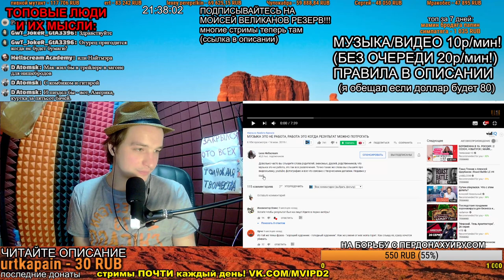СМОТРИМ: МУЗЫКА ЭТО НЕ РАБОТА, РАБОТА ЭТО КОГДА РЕЗУЛЬТАТ МОЖНО ПОТРОГАТЬ